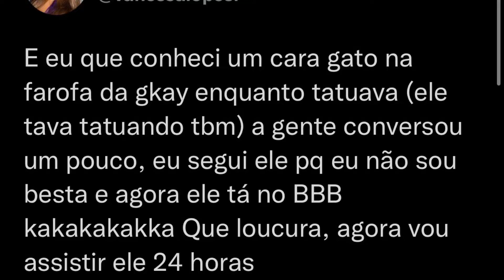VANESSA LOPES REVELA A SUA TORCIDA PRO BBB